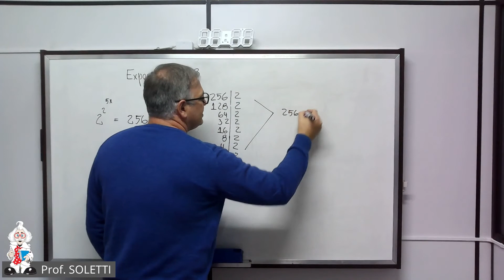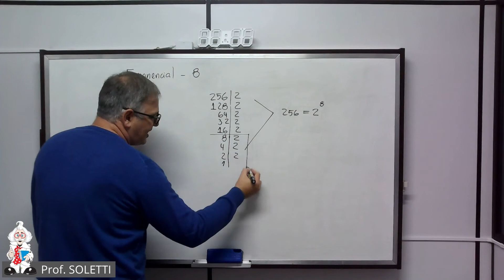Equação Exponencial - Exercício 8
Equação Exponencial com base dois, decomposição em fatores de dois, exercício médio de exponencial, equivalência fundamental, cortando duas vezes na exponencial, expoente do expoente.